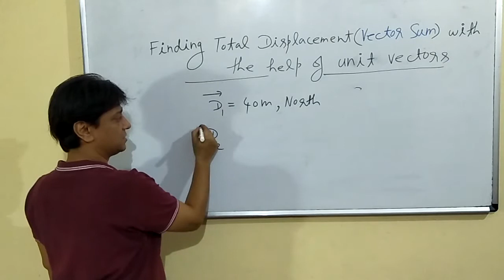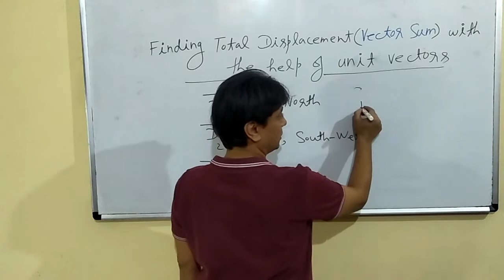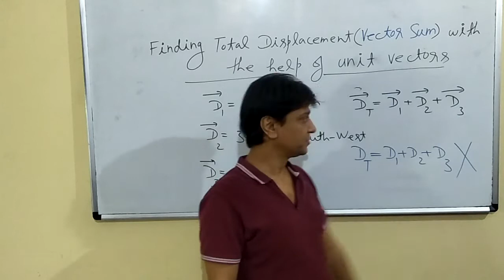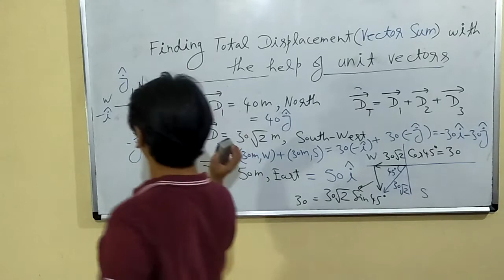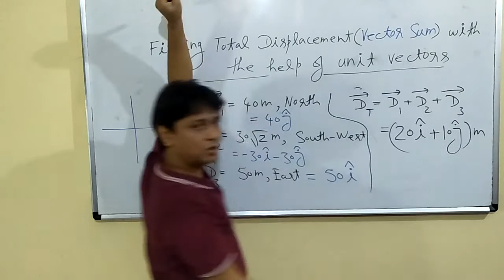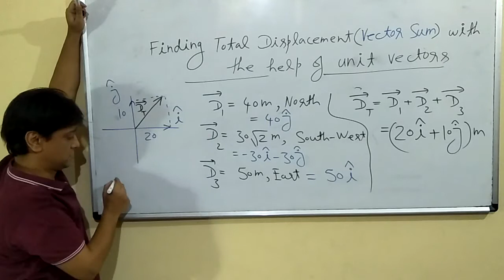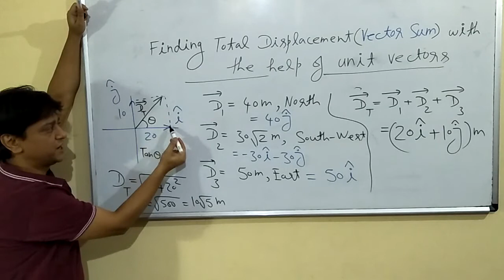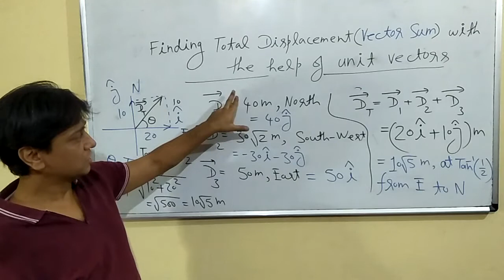Vector 12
Vector Sum with the help of Unit Vectors